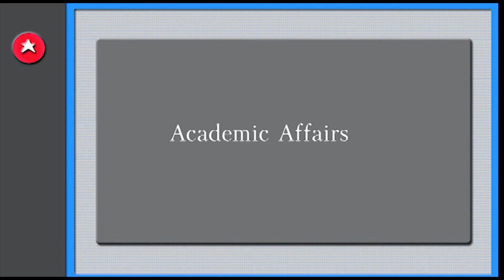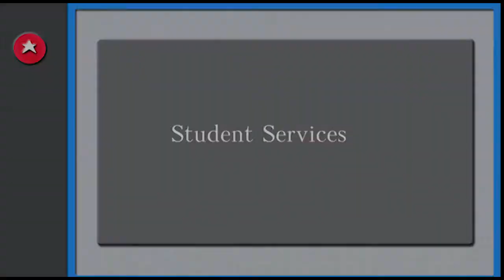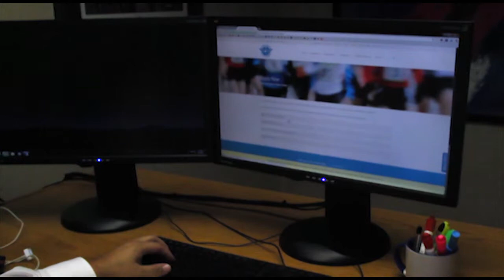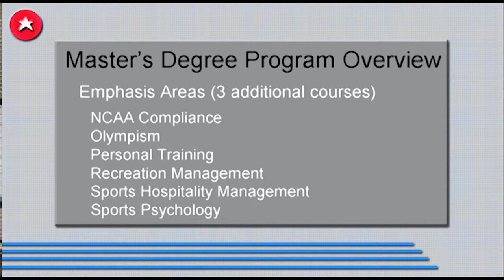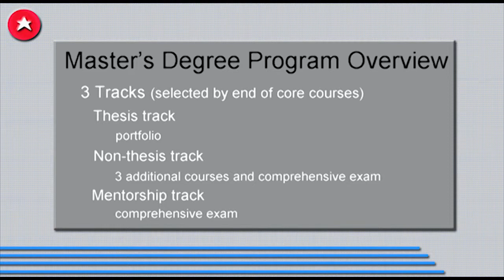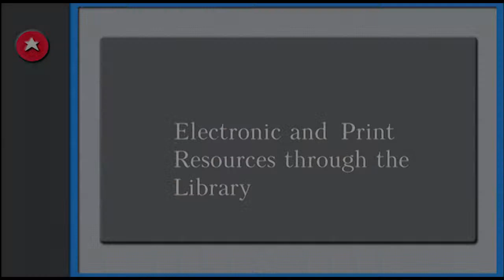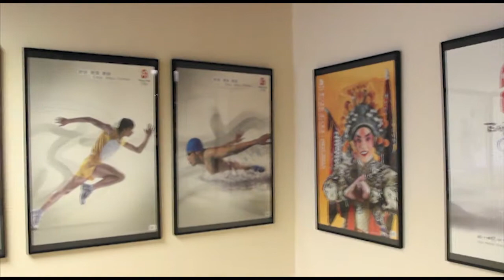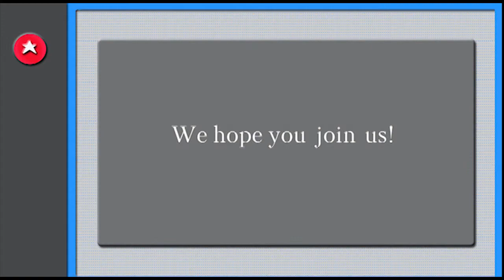Masters Sports Science Program Overview - USSA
An overview of the Masters in Sports Science program at the United States Sports Academy in Daphne, AL. Study online for your degree in sport.